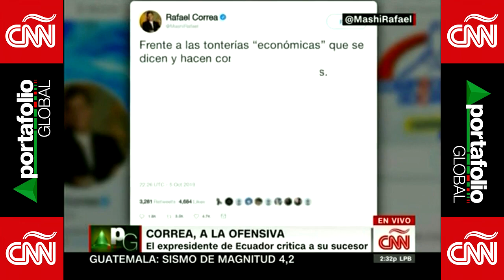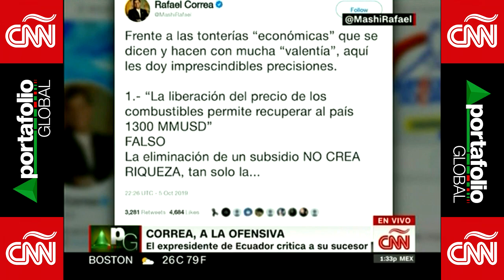Portafolio Global CNN: A Río Revuelto... ¿Ganancia De Rafael Correa? - 7 De Octubre, 2019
El expresidente de Ecuador, Rafael Correa, (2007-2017) utilizó la red social Twitter para criticar al gobierno de quien fuera su aliado político, Lenín Moreno por el paquete de medidas económicas que fueron presentadas al país, incluyendo el retiro de los subsidios al combustible.

Sobre este tema, Gabriela Frías lo analiza junto al empresario y excandidato a la presidencia, Guillermo Lasso.